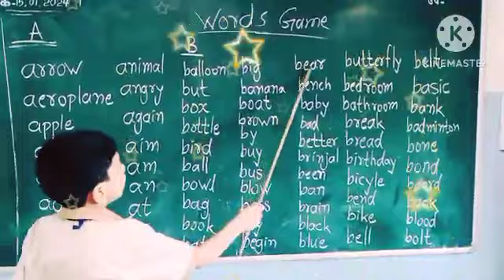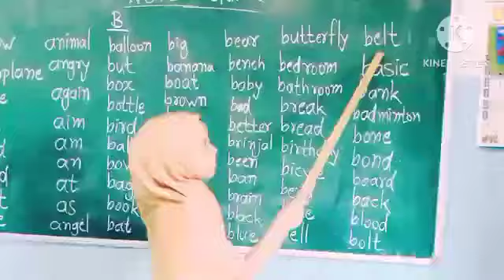Words starting with a and b | For beginners | Words practice